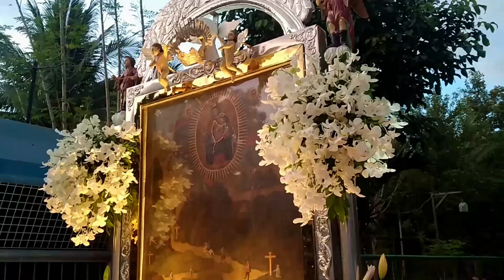The 38th Canonical Coronation Anniversary of Our Lady of Peñafrancia of Manila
The 38th Canonical Coronation Anniversary of Nuestra Señora de Peñafrancia de Manila
Archdiocesan Shrine of Our Lady of Peñafrancia Paco, Manila

The Archdiocesan Shrine of Our Lady of Peñafrancia in Paco, Manila, commemorates the 38th anniversary of the Canonical Coronation of their Patroness, Nuestra Señora de Peñafrancia de Manila. Their festival was both meaningful and joyful! Following the Concelebrated Mass for the Coronation anniversary, it was succeeded by the Street Dance they call the "Tatarin Festival." In Paco, Manila, this festival is renowned for its stunning costumes and dances that bring smiles to every spectator.

During my visit to Paco, Manila, I experienced the most "Province Type" atmosphere within the city of Manila. It felt as if I were in the province and not in Metro Manila. Here, everyone knows each other and collaborates. If there are visitors in their area, they greet and engage in conversations with them. This is the kind of place we want to explore, where the Paco community in Manila warmly welcomed us with open hearts. Truly, the Mother of the Poor loves her community.

Your subscription gives us a big help in promoting this channel and showcasing different Marian Activities.